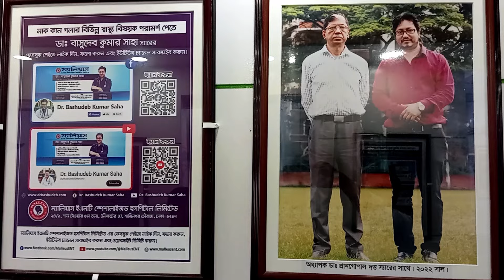টনসিল অপারেশনের পরবর্তী কিছু গুরুত্বপূর্ণ নির্দেশনা | Dr. Bashudeb Kumar Saha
Dr. Bashudeb Kumar Saha, MBBS, BCS(Health), MS(ENT), is renowned as a leading ENT specialist and head neck surgeon in Bangladesh. With extensive experience and expertise, he works as a Senior Consultant & Head of the Department (ENT) at the Central Police Hospital, Dhaka and is the founder and chief consultant of Malleus ENT Specialized Hospital Limited. Recognized as the top listed ENT doctor in Bangladesh, Dr. Bashudeb Kumar Saha's dedication to his patients is unmatched, fueled by his deep passion and commitment to provide exceptional care.

🏥Address :
Malleus ENT Specialized Hospital Limited
24/1 Shan Tower, 4th Floor, Shantinagar, Dhaka-1217

This channel provides educational medical content by Dr. Bashudeb Kumar Saha. All videos are filmed with patient consent. Copyright protected.